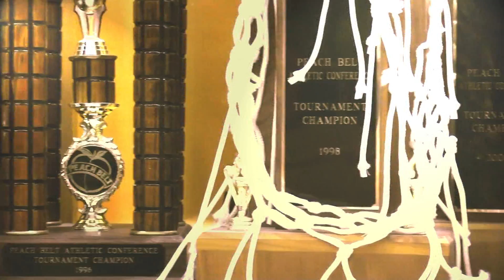2013-14 Columbus State Basketball Promo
Are you ready? 2013-14 Columbus State University Basketball Promo Video. Thanks to WRBL for some of the footage.